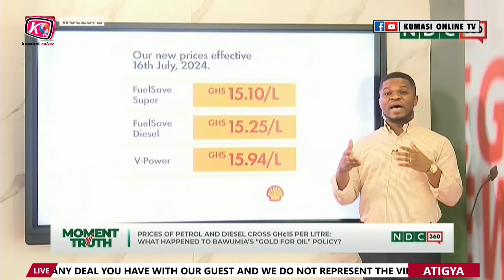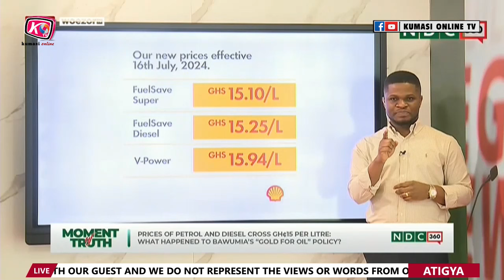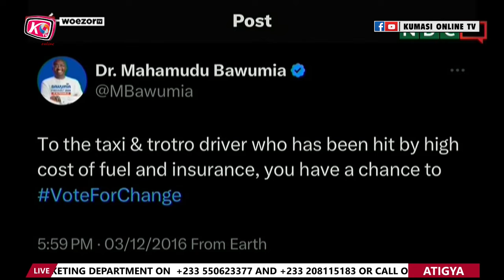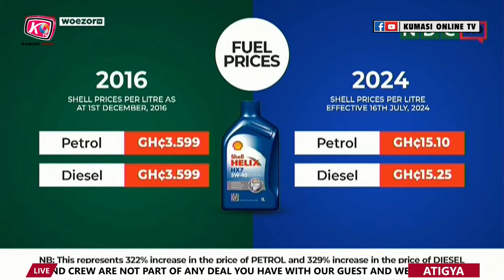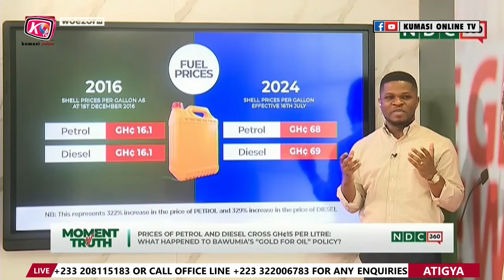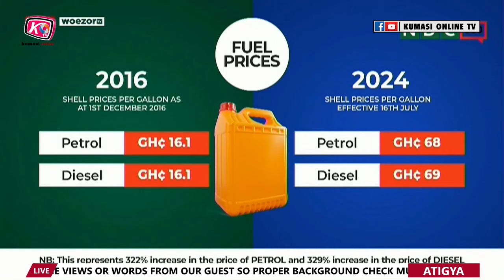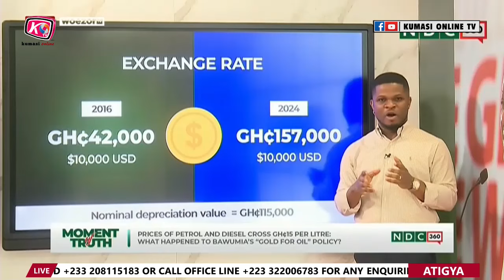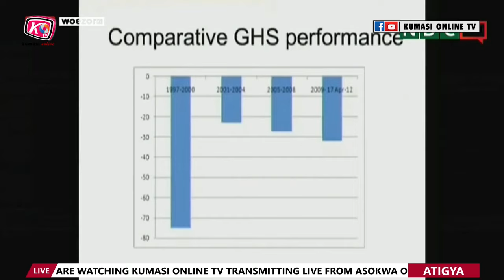NAPO Is Under Spiritual Attack...MAHAMA Is Senseless BLIND BULGARIAN Fires